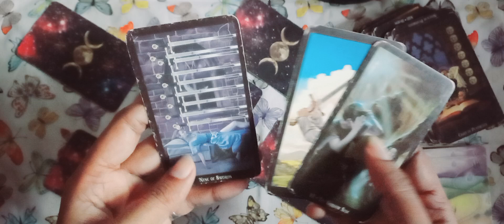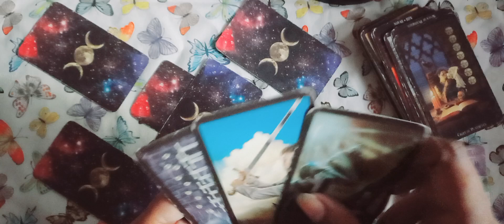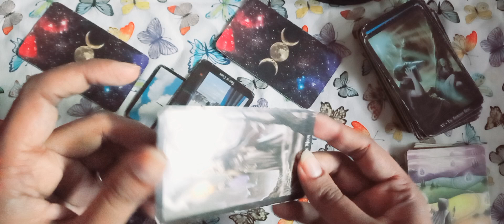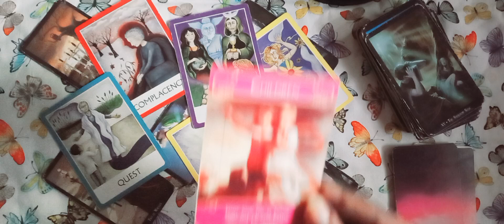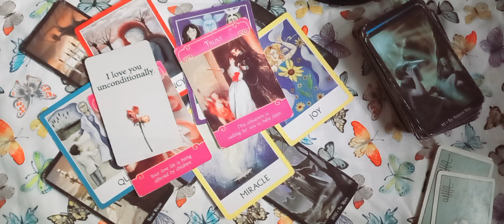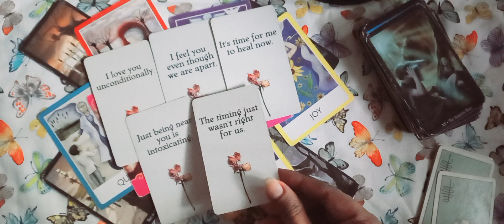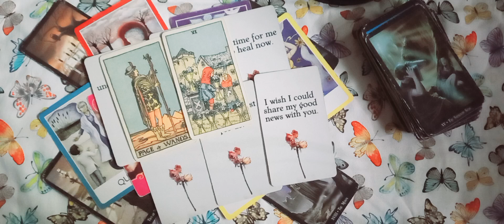GEMINI ♊️ PARTNER'S CURRENT FEELINGS TIMELESS ENGLISH